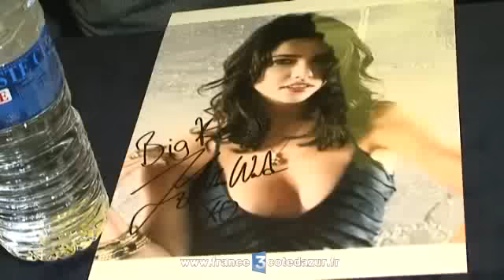Amour, Gloire et Beauté: les acteurs rencontrent leurs fans à Monaco.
La série Amour Gloire et  Beauté fête ses 25 ans cette année. Rencontre des acteurs stars de la série avec des fans téléspecateurs à l'occasion du Festival TV de Monte-Carlo. (reportage France 3 Côte d'Azur).